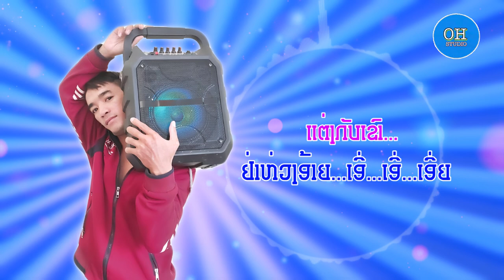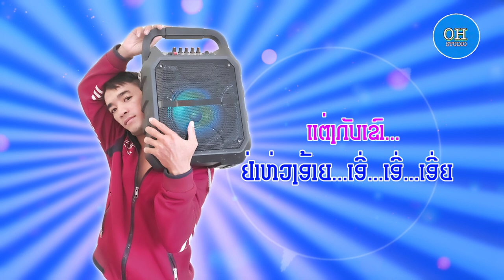ແຕ່ງສາຢ່າຫ່ວງອ້າຍ ພີລະ ລູກນ້າສອງສີ, แต่งสาอย่าาห่วงอ้าย พีละ, Teng sa ya houy Ai MaiLam.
ພ.ແຕ່ງສາຢ່າຫ່ວງອ້າຍ
ຮ້ອງໂດຍ: ພີລະ ລູກນໍ້ສອງສີ
ແຕ່ງໂດຍ: ໄມລໍາ ໄຊສົມພອນ
ດົນຕີ: ອາຈານ ບຸນມະນີ